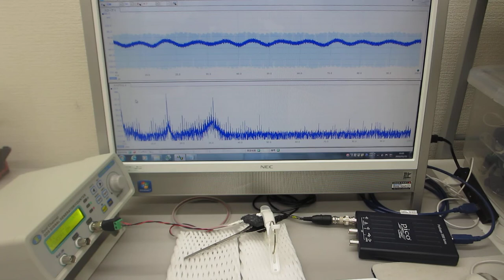超音波モデルに基づいた制御システムの開発技術（超音波システム研究所）